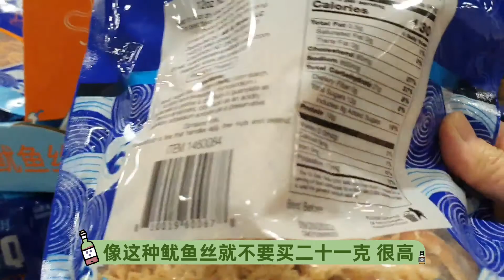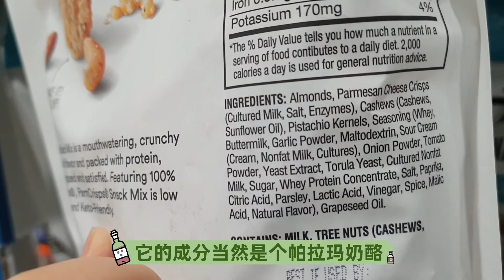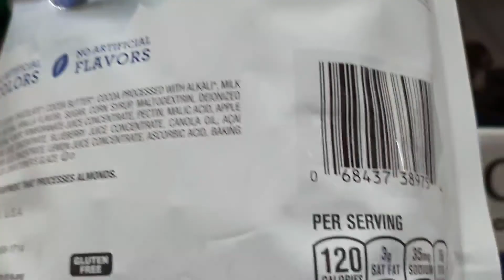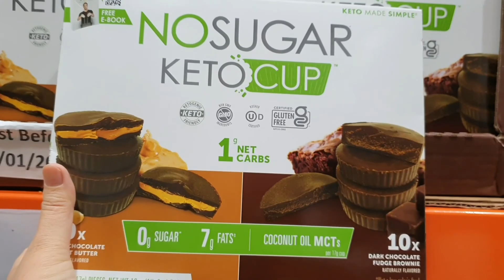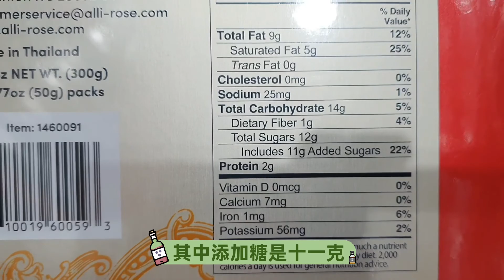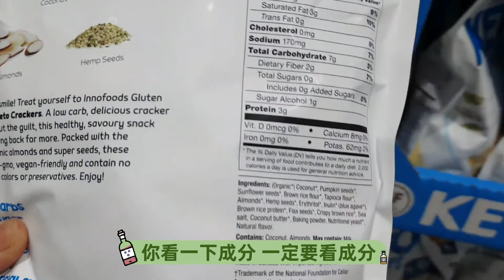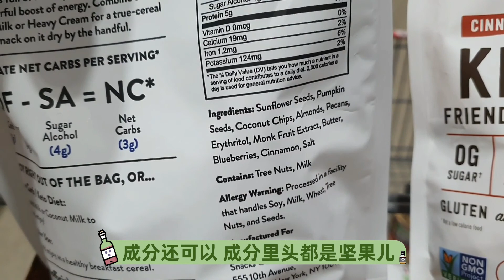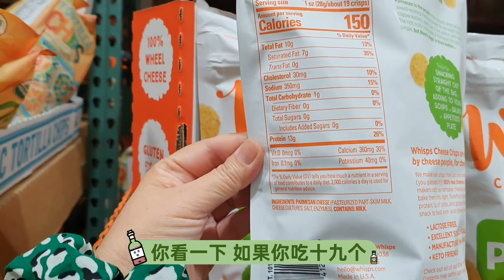美国🇺🇸COSTCO生酮零食评估！ 低碳生酮和无麸质零食可以吃哪些！Low carb keto and gluten free snacks from COSTCO USA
请进入珠猪健康生活AMAZON商店
其它产品推荐和优惠：
以下链接购买keto mojo 血糖血酮仪， 获取15% 优惠

OMBRE检测购买链接获取20%优惠